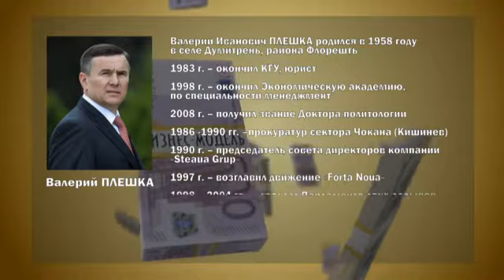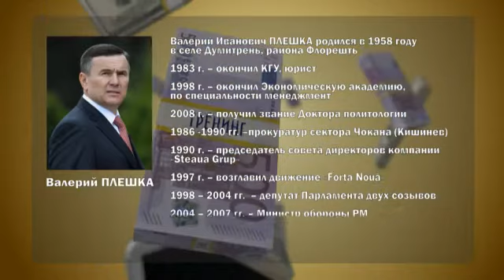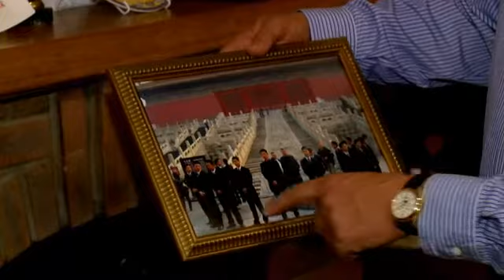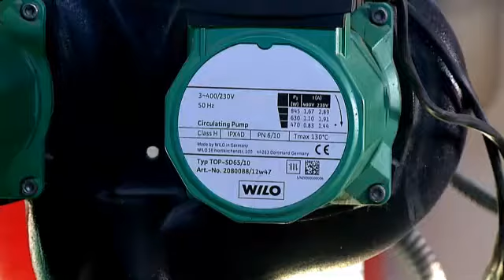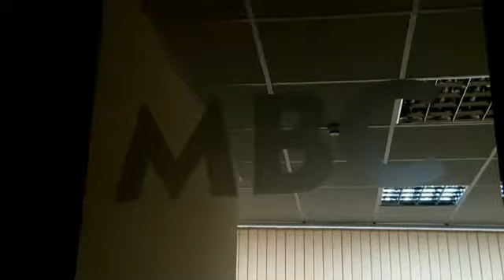Vreau să devin milionar! Valeriu Pleșca, despre succesul în business, familie și politică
Știe să ce înseamnă business și afaceri, a trecut prin nenumărate pierderi și a  știut mereu să cucerească noi culmi.  Este vorba despre Valeriu Pleșca, directorul general al MBC TV și fondatorul companiei Green Farm care a făcut destăinuiri exclusive în cadrul emisiunii "Vreau să devin milionar" cu Tatiana Bahova.